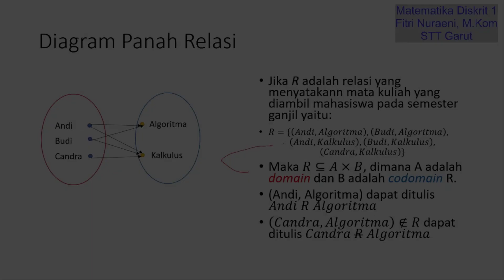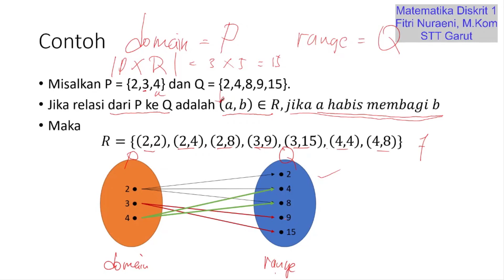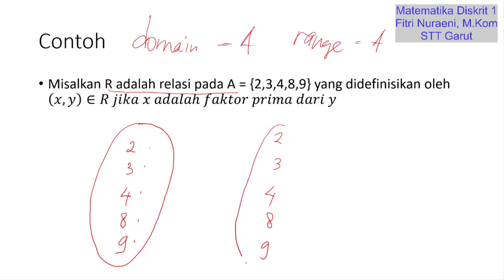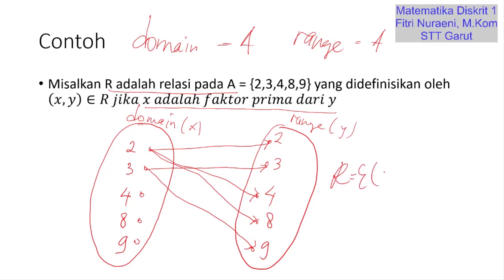3.3 Contoh Soal Keangotaan Relasi